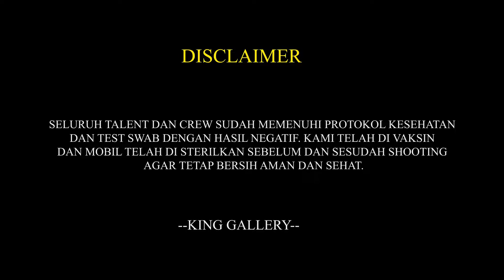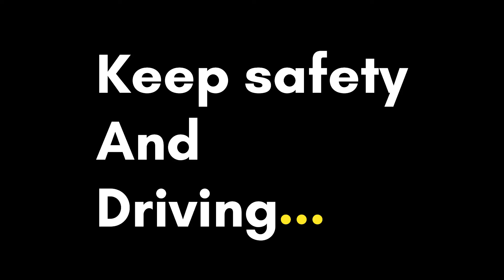PAKAI CARA INI SEBELUM BERKENDARA JARAK JAUH !!! DIJAMIN AMAN DAN NYAMAN !!!